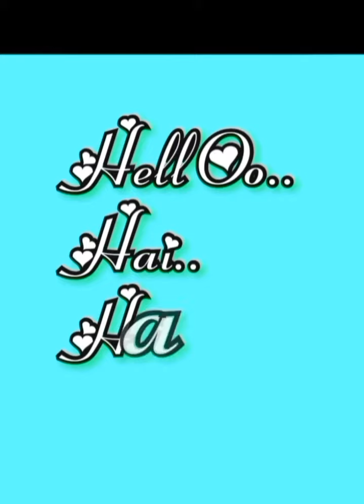KADANG-KADANG saja dapat Makan....Masak² PART 2.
Salam semua..Hai...hai..hai..video ini sambungan daripada video Part 1,menunggu kiriman dari sabah..saya harap semua penonton terhibur & jangan lupa subscribe,share,like & komen agar video² dari saya akan sentiasa berkembang di masa² akan datang..terima kasih atas sokongan Anda semua..Okey..guyss cekk Out!!...